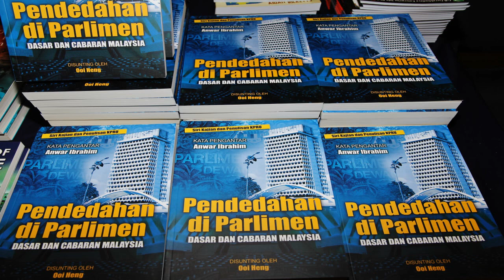Khalid Samad: Bajet 2013 Mengakhiri Era Politik Lama Negara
Book Launch - Pendedahan Di Parlimen 09/10/2012